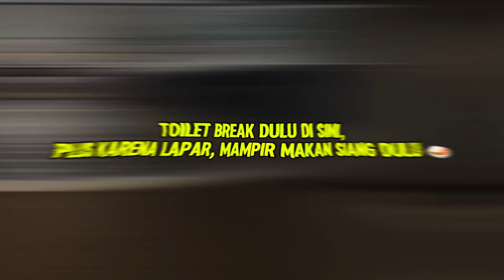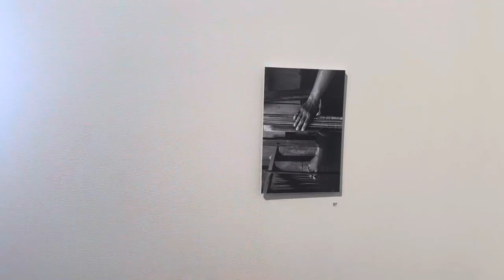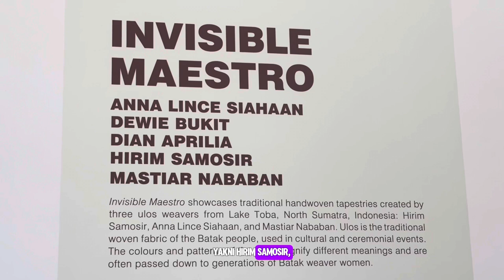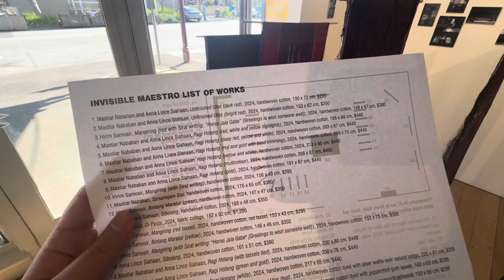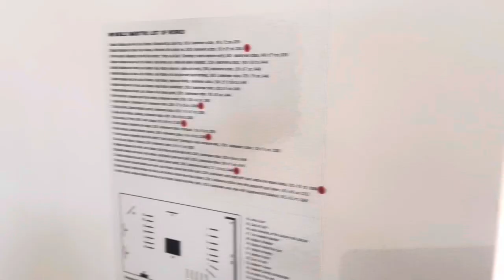Pameran ULOS Asli Batak Toba di Melbourne, Australia + Makan Iga Bakar Penyet Lezat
Kali ini gw jalan-jalan ke Australian Tapestry Workshop karena kebetulan lagi ada pameran kain ULOS asli Batak, Toba, Sumatera Utara.

Pamerannya masih bakal berlangsung sampe 18 Oktober lho!

Penasaran? Langsung ditonton yuk!